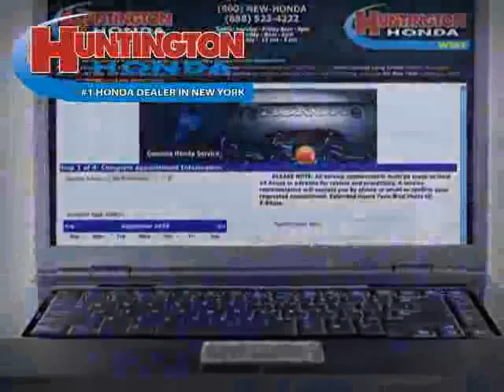used Honda Accord Sedan Long Island 2005 located in NY at Huntington Honda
This used Honda Accord Sedan Long Island 2005 is located in NY and is offered by Huntington Honda and can be compared to any used Honda Accord Sedan :